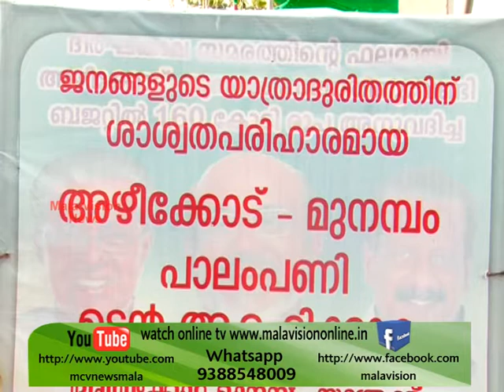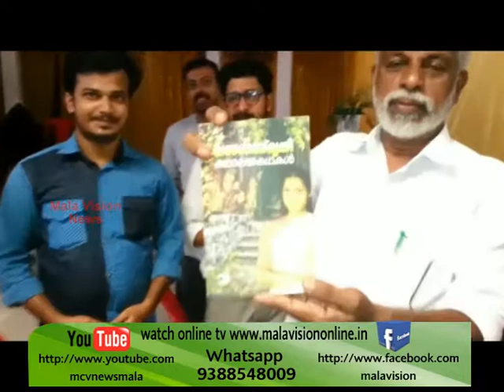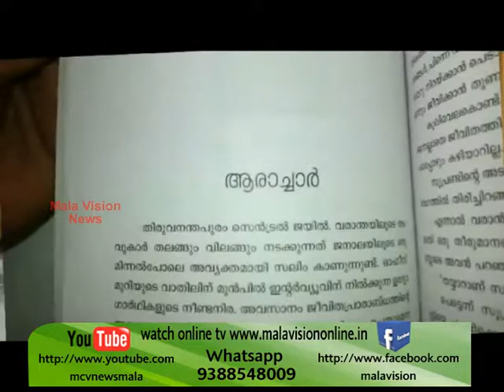MCV NEWS MALA 14 05 17